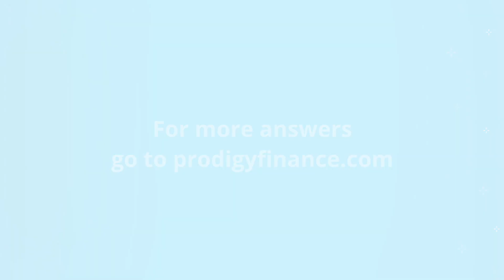How can I be considered for the Prodigy Finance scholarships and what is the criteria?